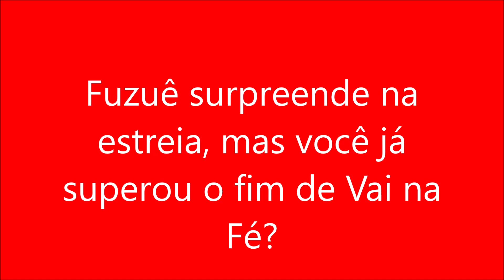Fuzuê surpreende na estreia, mas você já superou o fim de Vai na Fé?